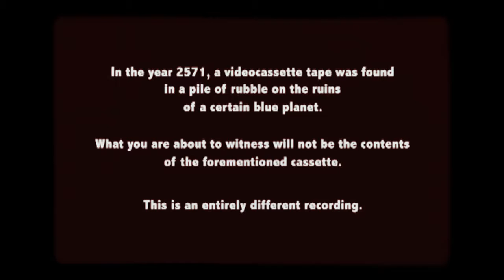Let's make new friends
Warning this is legal  For sensetive users don't watch !!!